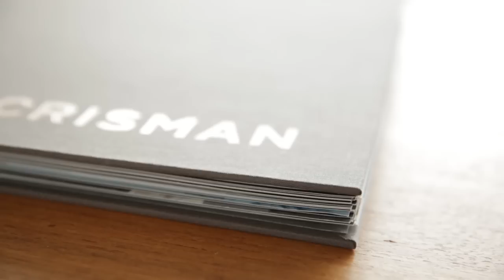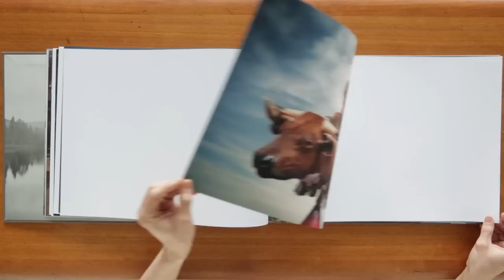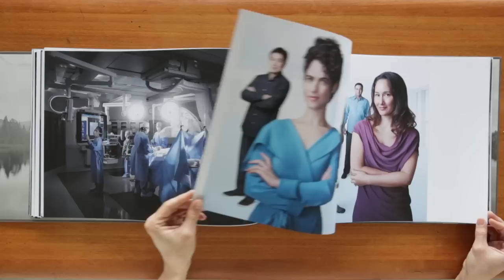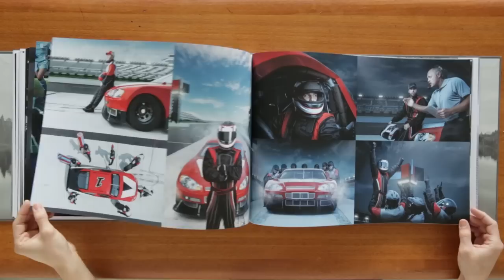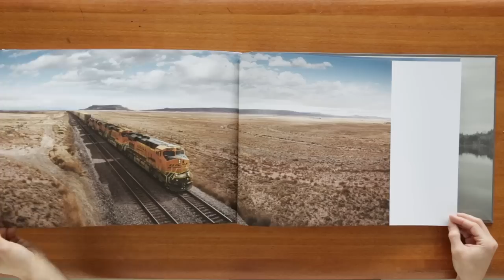Chris Crisman Photography - New Print Portfolio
Chris Crisman Photography, New Portfolio 2013

Directed and Filmed by Robert Luessen